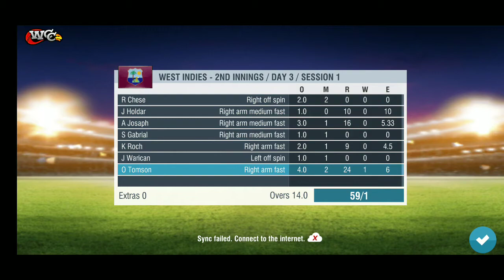England Win Series England Vs West Indies Test 3 Day 3 WCC2 Gameplay